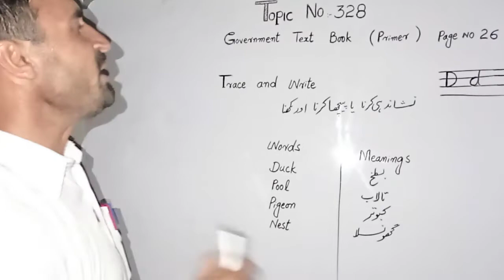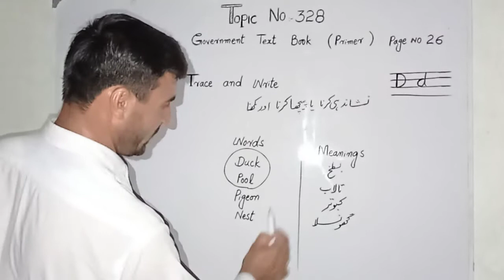Government text book Primer topic no 328. page no 26